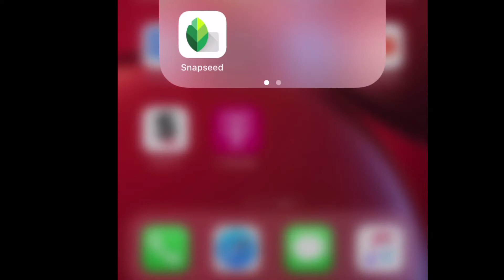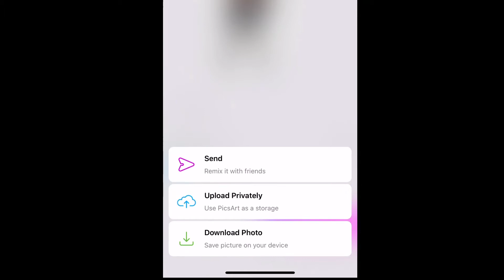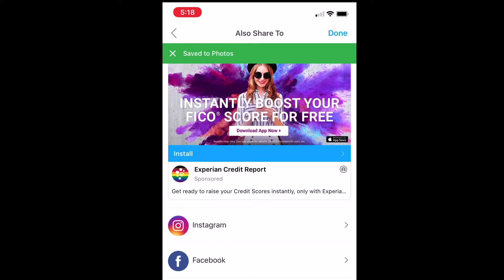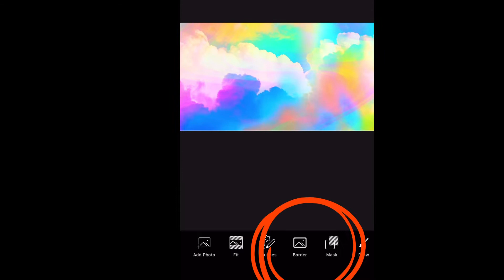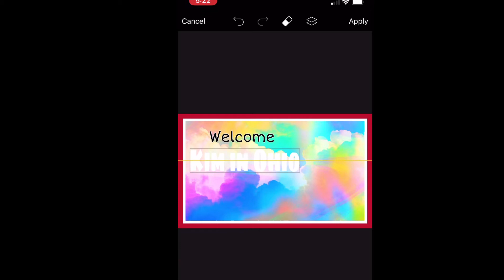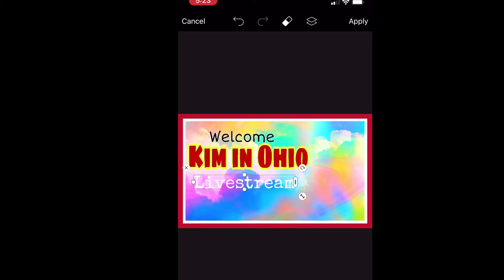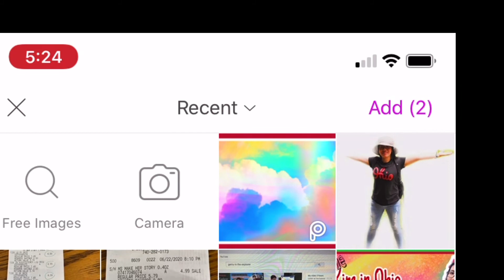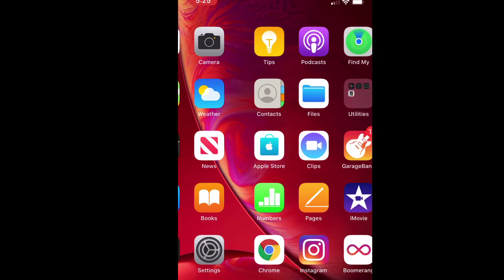HOW TO MAKE THUMBNAILS ON IPHONE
Check out this Video and see how I edit my youtube thumbnails using my iphone